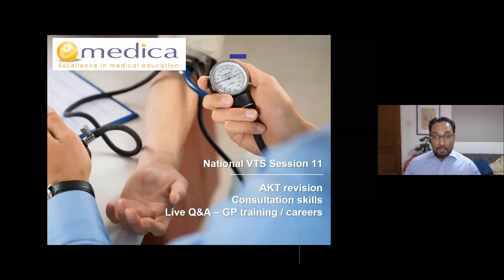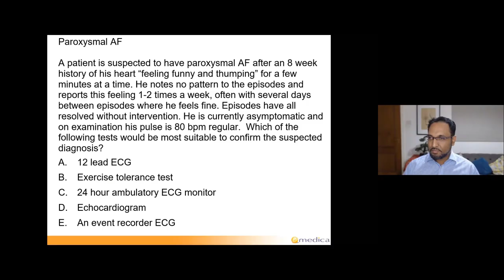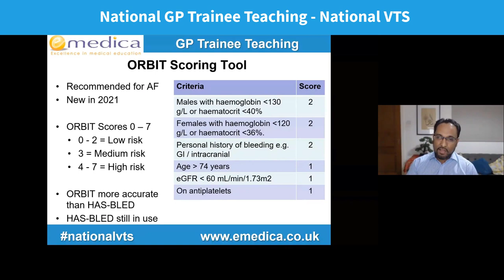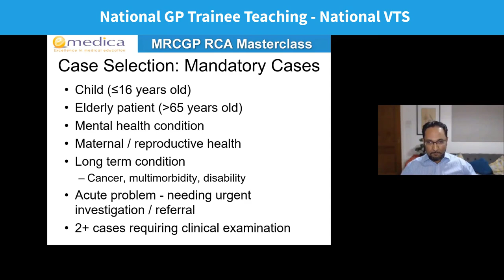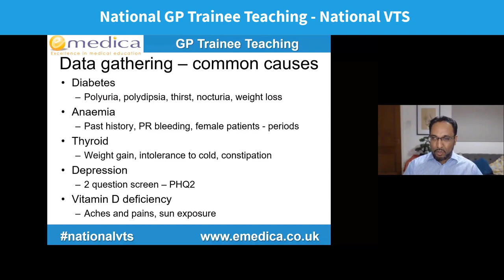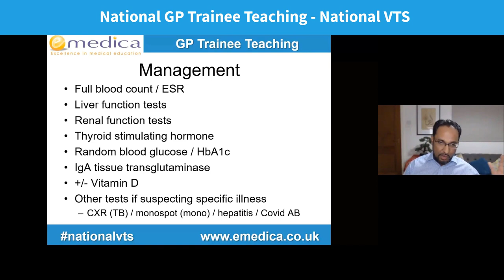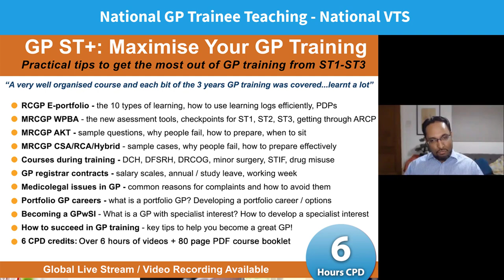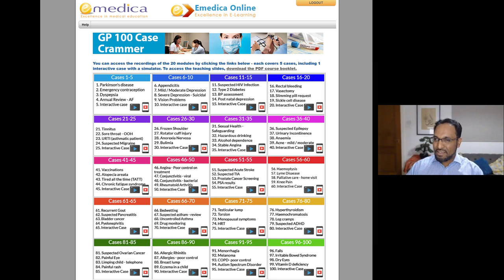GP Trainee Teaching - National VTS 11: MRCGP AKT, AF, MRCGP RCA update, Tiredness consultation + Q&A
Free monthly teaching session for GP trainees in ST1, ST2, and ST3 - open to doctors in any deanery.